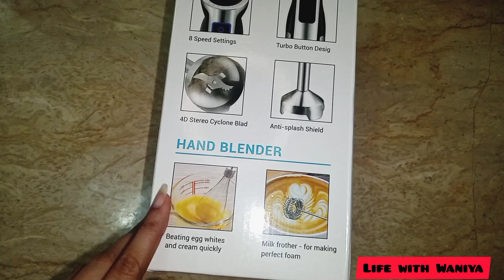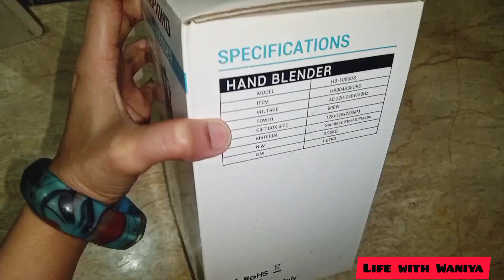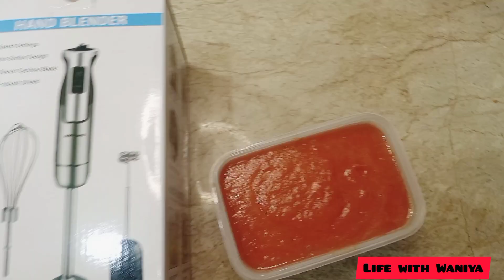Tomato Puree Recipe | How to Store | Tomato Paste | Easy homemade sauce | Hand Blender Review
Tomato Puree Recipe | How to Store | Tomato Paste | Easy homemade sauce